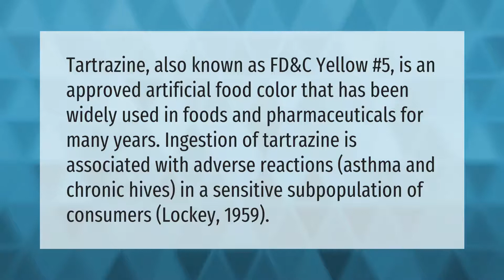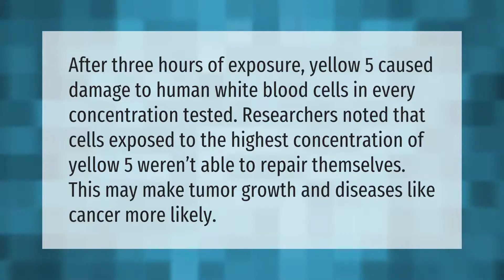What does tartrazine do to the body?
00:00 - What does tartrazine do to the body?
00:42 - What does yellow 5 do to the human body?
01:13 - What are the side effects of Yellow 5?

Laura S. Harris (2021, June 1.) What does tartrazine do to the body?
    AskAbout.video/articles/What-does-tartrazine-do-to-the-body-250265